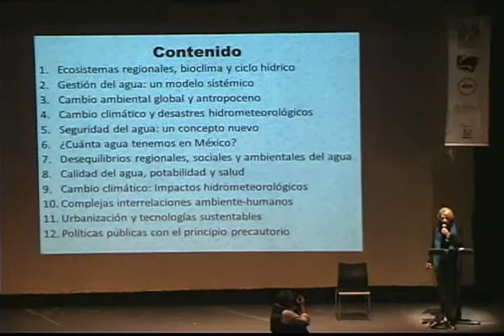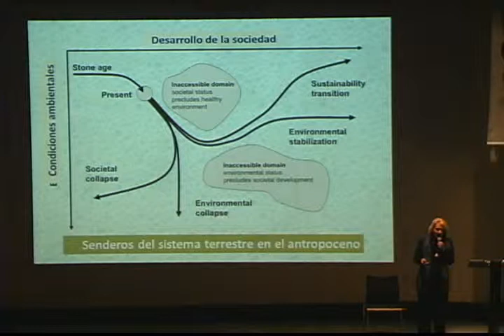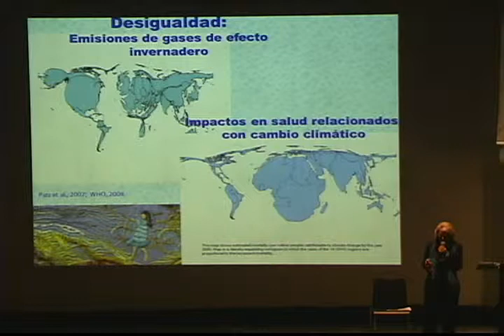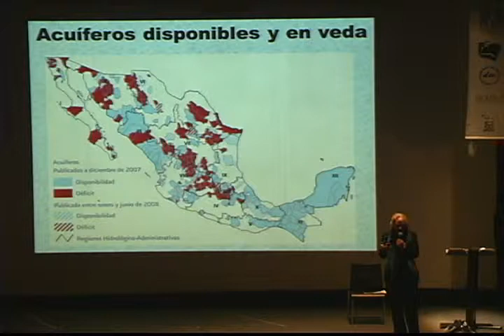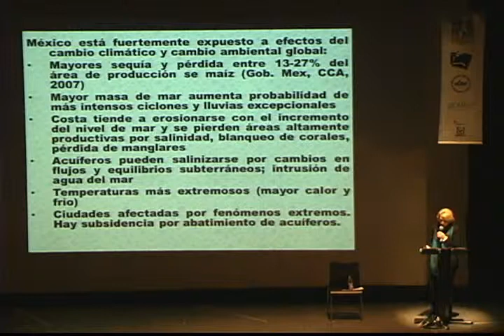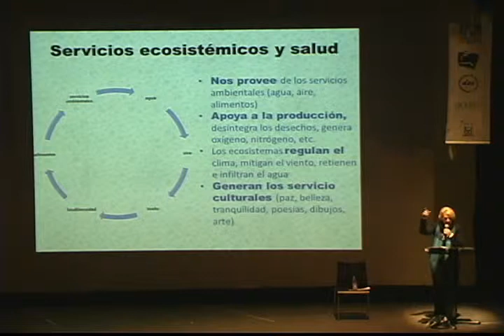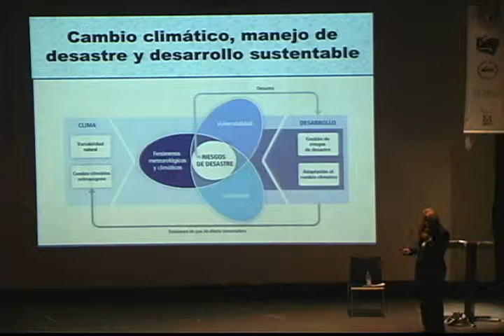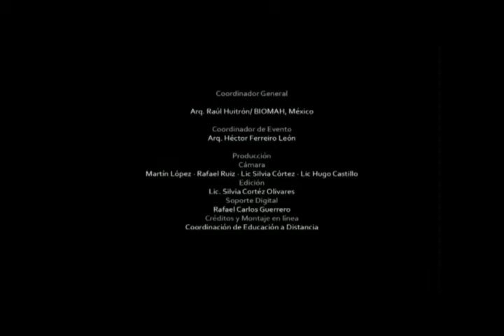8º CIAATBDS 03 · Úrsula Oswald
8º Congreso Internacional de Arquitectura con Alta Tecnología Bioclimática y Diseño Sustentable 03